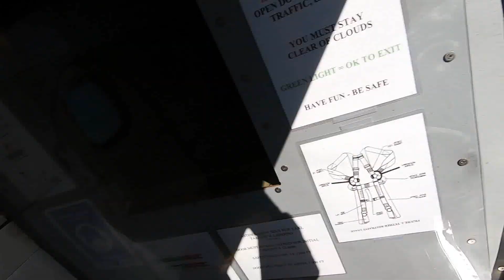Jennifer absolutely crushes her first jump